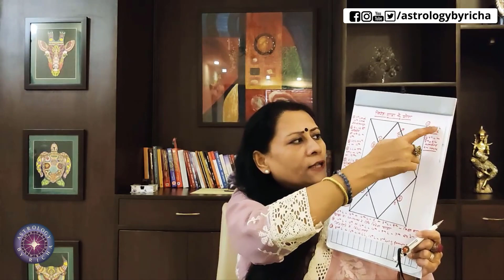क्या आप विदेश जा सकते हैं | क्या कहती है आप की कुंडली | Dr Richa Shukla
क्या आप विदेश जा सकते हैं, क्या कहती है आप की कुंडली?